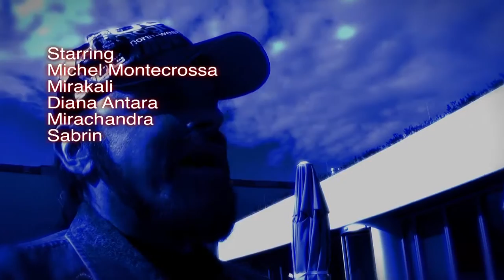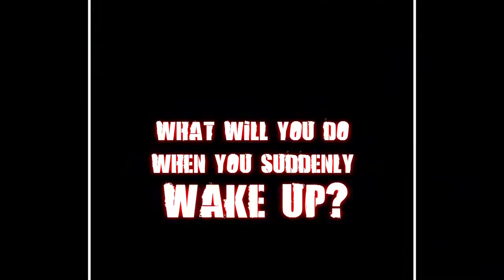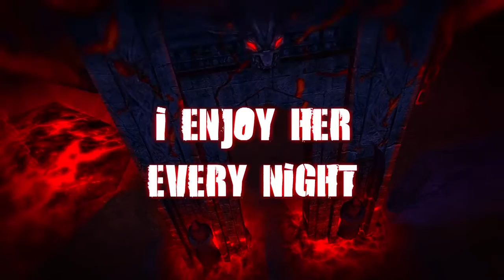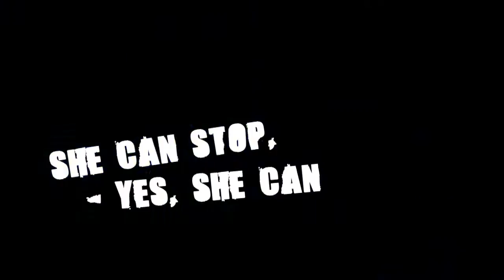Special Trailer 'The House Of Time'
Michel Montecrossa's futurist courage & love climate change musical. The House Of Time, Part I – Every Moment: a visionary sci-fi action thriller moving between earth and unbelievable sky-city.
The House Of Time, Part I – Every Moment: a fullstream consciousness movie about the growth and victory of Cyberwarrior Michel and his avatar Mike in a changing terrestrial and marsian world.
The futurist love-story of Cyberwarrior Michel, his soul- and dreamgirls, Mystery, Hazel, and the mysterious Lady from the Sun.
Reality passion in cyberworld.
Virtual body and organic body love-making touching the secret of the timebody.
Good and evil transcended.
The story of Cyberwarrior Michel becoming champ & stream of consciousness musician. Together with his girls Mystery and Hazel and virtuality friends he is bringing courage and love power-music into the multidimensional, organic world of humanitarian, economical and ecological crisis.
Michel, Mystery and Hazel know how to freely move in time.
They know how to change everything.
The House Of Time, Part I – Every Moment: great music, thrilling action, emotion, passion and ... the unexpected.
Find a new level of awareness - go to the House Of Time!
The House Of Time, Part I – Every Moment: a free consciousness-stream music-movie.
Written and directed by Michel Montecrossa
Starring: Michel Montecrossa, Mirakali, Mirachandra, Mirabella Michelle, Savitri Blanche, David, U.S.A. Boss & Virtual Pals
Produced by Filmaur Multimedia, Germany
More songs and videos: MichelMontecrossa.com
The House Of Time, Part One: Every Moment